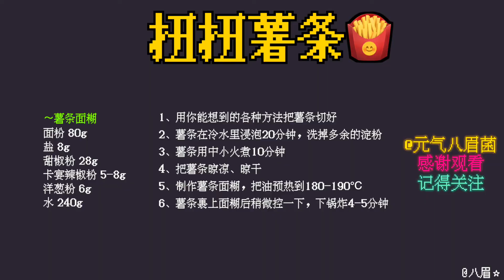扭扭薯條🍟 | 複刻麥當勞限定產品，終於可以在家肆無忌憚地吃了！【Curly Fries】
🍟扭扭薯條：卷是我的天賦！
終於可以在家肆無忌憚地吃扭扭薯條了！ ！
配方和步驟寫在視頻的結尾，快收藏起來試試看！